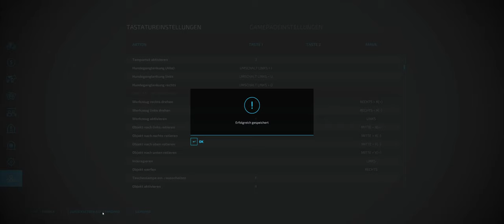LS 22 #014 Willkommen in Polen